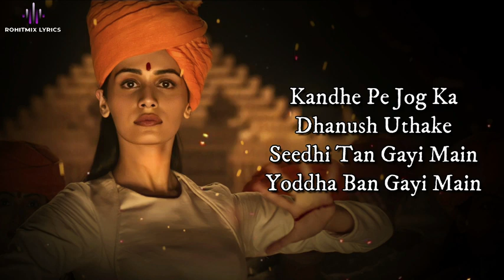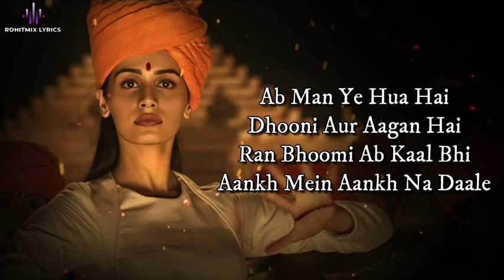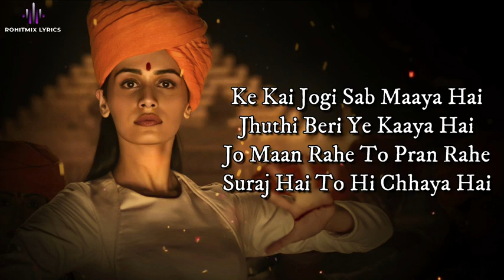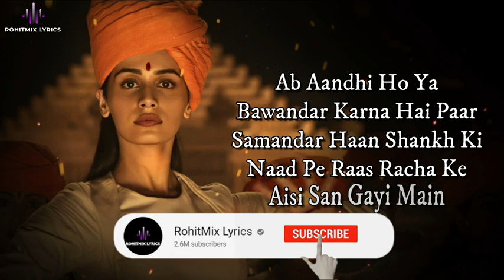Yoddha (LYRICS) - Prithviraj | Akshay Kumar, Manushi | Sunidhi Chauhan | Shankar-Ehsaan-Loy | Varun